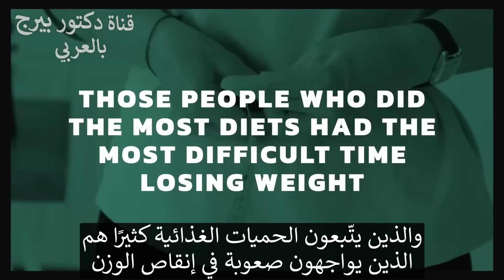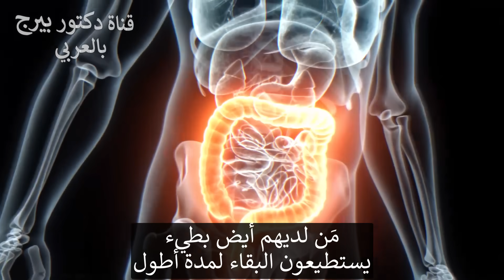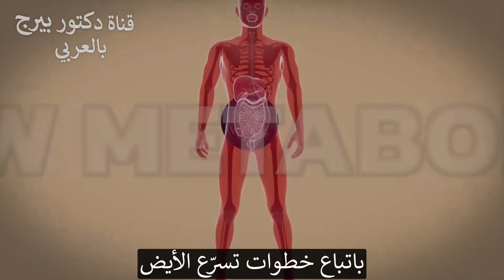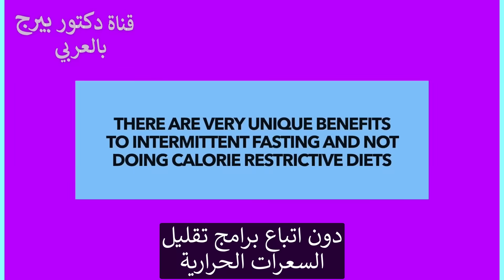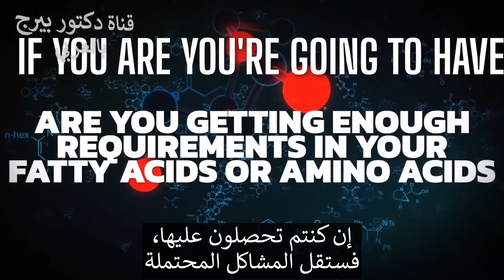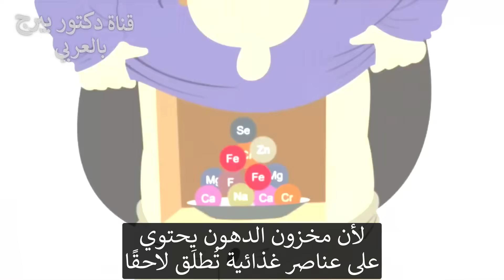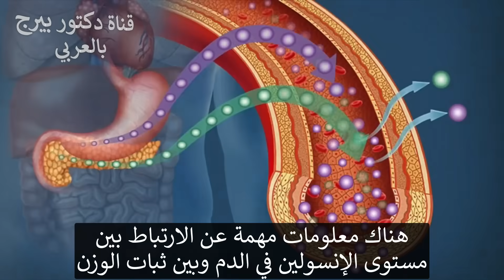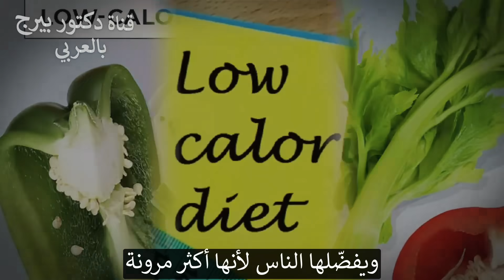كيف تتغلب على الحرق البطيء | العلاقة بين الأيض وفقدان الوزن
الأيض وفقدان الوزن: الكشف عن العلاقة 🏋️‍♀️🍏

مقدمة: الأيض ووزنك ⚖️
الأيض، النظام المعقّد للجسم الذي يحوّل الطعام إلى طاقة، يلعب دورًا حاسمًا في إدارة وزنك. 🔄 ولكن وسط سعي الكثيرين لفقدان الوزن، يفكّرون كثيرون في ما إذا كانت عمليات الحمية يمكن أن تُلقي بظلالها على هذه الوظيفة الجسدية الحيوية.

هل تبطئ الحميات الأيض؟ 🍽️⏸️
الفكرة التي تشبه الحميات حالة المجاعة أثارت جدلاً حادًا. 🥦💧 إنها تشير إلى أن الحميات المطولة أو القاسية قد تؤدي إلى تغييرات في الأيض، حيث يتكيف الجسم مع تقليل تناول السعرات الحرارية من خلال تباطؤ بعض العمليات. يمكن اعتبار هذا التكيف كآلية البقاء على قيد الحياة، حيث يصبح الجسم أكثر كفاءة في استغلال الطاقة المتاحة.

مفهوم مثير يفيد بأن الحميات لا تؤدي بالضرورة إلى "تباطؤ" في الأيض، بل إلى "زيادة في الكفاءة الأيضية" يقدم وجهة نظر جديدة. إنه يشير إلى أن الجسم يصبح أكثر براعة في استخدام الطاقة التي يحصل عليها، مما قد يجعل عملية فقدان الوزن أكثر تحدياً مع مرور الوقت.

تقييد السعرات: النهج الشائع 📉🍽️
تقييد السعرات هو أسلوب شائع في فقدان الوزن. ومع ذلك، يجدر بالإشارة إلى أن الأشخاص الذين يقيدون السعرات قد يصبحون أكثر عرضة لنقص العناصر الغذائية، مما يؤثر على مستويات هرموناتهم. وهذا، بدوره، يمكن أن يؤثر على الأيض، مما يجعل رحلة فقدان الوزن أكثر تعقيداً قليلاً.

الصيام المتقطع مقابل تقييد السعرات: مواجهة 🕒🍽️
الصراع بين الصيام  وتقييد السعرات التقليدي ما زال قائماً. 🔄🍽️ يُقال أن الصيام المتقطع يؤدي إلى شعور أقل بالجوع وأقل بالرغبة في تناول الطعام، مما قد يجعل من السهل على الأفراد الحفاظ على عجز في السعرات. علاوة على ذلك، يتميز الصيام المتقطع بفوائد صحية فريدة قد لا تقدمها تقييد السعرات بمفرده.

الحميات التقليدية مقابل حميات الكيتو: أزمة غذائية 🍞🥓
المقارنة القصيرة بين الحميات التقليدية وحميات الكيتو تشير إلى احتمال مثير للدهشة. 🍞🥑 تعاون الحمية الكيتو الصحية مع الصيام المتقطع قد يمثل نهجًا أكثر استدامة لفقدان الوزن. تتميز حميات الكيتو بتقليل كمية الكربوهيدرات والاعتماد على الدهون للطاقة، مما يمكن أن يؤدي إلى دخول الجسم في حالة الكيتوزية، حيث يحرق الجسم الدهون بكفاءة للحصول على الوقود.

حمية الارتباك الأيضي: بديل غامض 🔄🍽️❓
بالنسبة لأولئك الذين يجدون النهج التقليدي تحديًا، هناك حمية الارتباك الأيضي الغامضة. 🔄🤷‍♂️ قد تكون خيارًا بديلاً قبل الانتقال إلى رحلة الحمية الكيتو الصحية والصيام المتقطع.

في الختام، العلاقة بين الحميات والأيض ليست أمرًا أبيض وأسودًا. ⚖️🤷‍♀️ اختيار النهج المناسب، مثل الصيام المتقطع وحمية الكيتو الصحية، أمر ضروري لدعم أهداف فقدان الوزن والصحة العامة. ومع ذلك، تذكر دائمًا أن هذه العلاقة تختلف من شخص لآخر. دائمًا من الحكمة البحث عن إرشاد من محترفي الرعاية الصحية أو أخصائيي التغذية قبل إجراء تغييرات غذائية كبيرة للتأكد من أنها تتناسب مع احتياجاتك وأهدافك الفريدة. 🩺👩‍⚕️
تليجرام: DrBergArabic
فيسبوك: ArabicDrBerg
انستجرام: drberg.ar

شكراً للمشاهدة!